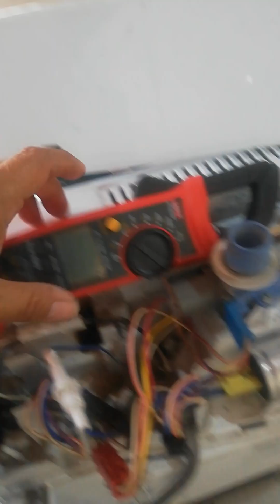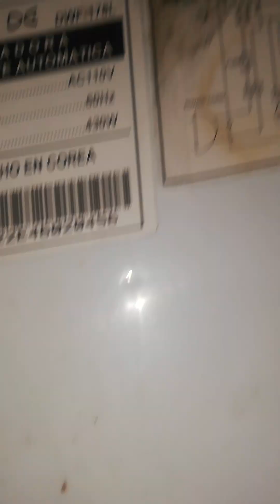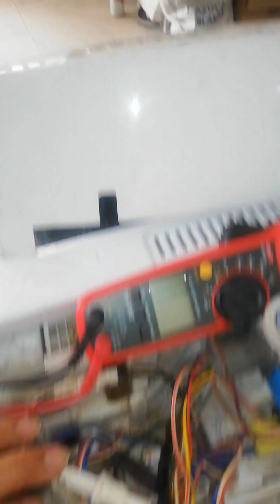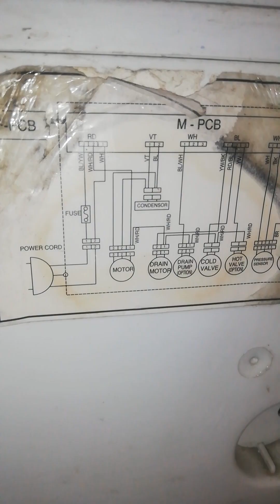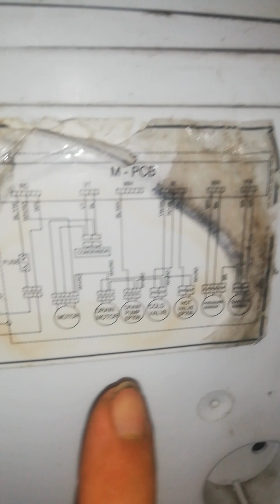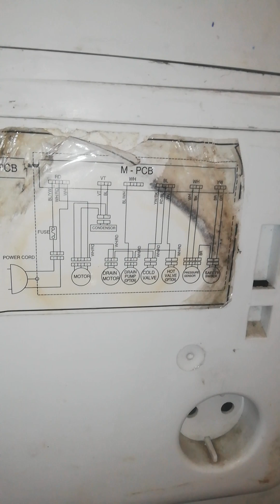MI LAVADORA DAEWO NO ME ENCIENDE TARJETA DAÑADA CLASE #3